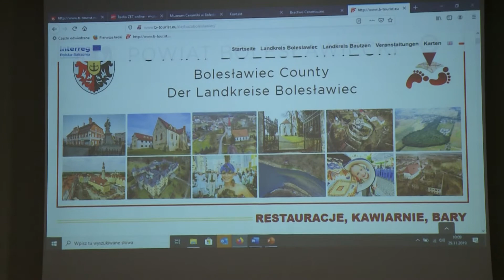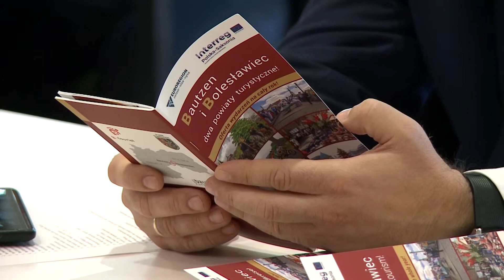Podsumowanie projektu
Rozbudowana strona internetowa, która w przystępny i ciekawy sposób zachęca do poznania naszych lokalnych atrakcji oraz najciekawszych miejsc u niemieckich sąsiadów w Bautzen, aplikacja turystyczna na smartfony i kilkujęzyczne foldery, to najważniejsze efekty projektu "Bautzen i Bolesławiec - dwa powiaty turystyczne!" Dziś odbyła się konferencja podsumowująca ten projekt.